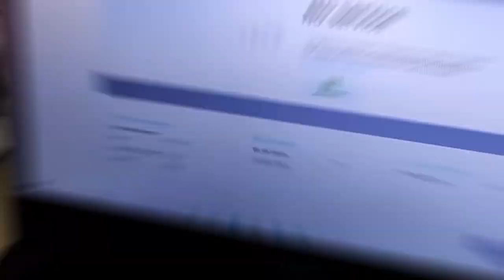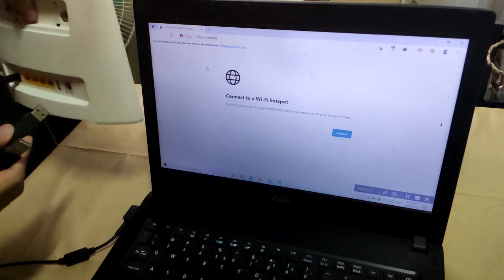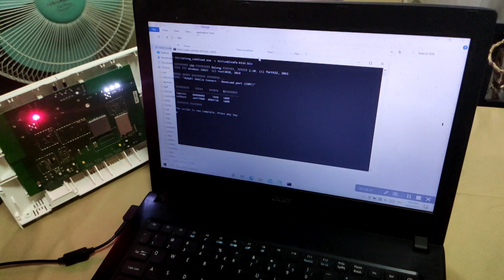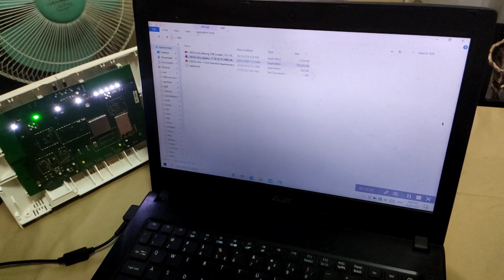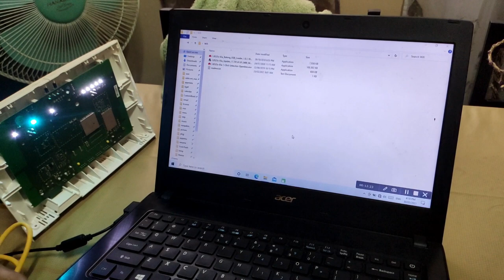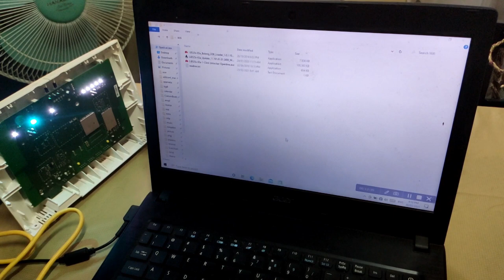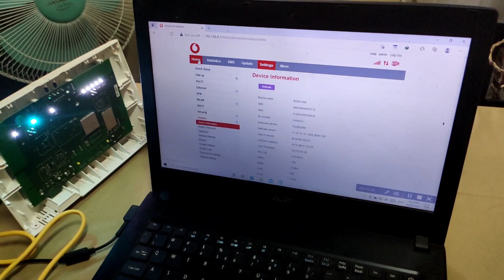No Service B525s-65a DITO sim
No service B525s-65a no problem thanks sa firmware ni boss lyndon. Naka default na ang DITO apn sa firmware nya kaya OK KAAYO.
makikita nyu dyan sa video first firmware gamit ko ay yung 2021 firmware ni sir jhowel kaso no service sya buti nalang nakita ko nag share ng firmware si bossing at sinubukan ko agad ayon na tigok gumana na ang DITO sim sa B525s-65a.

B525s 65a
Dito no service

Install po muna natin ang driver para ma recognize ang USB port bago tayo mag reflash ng firmware